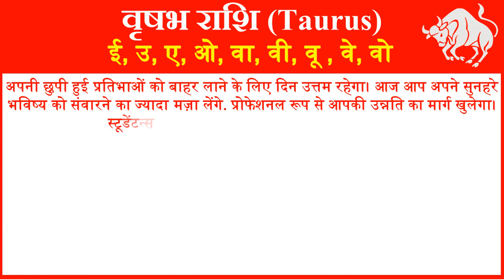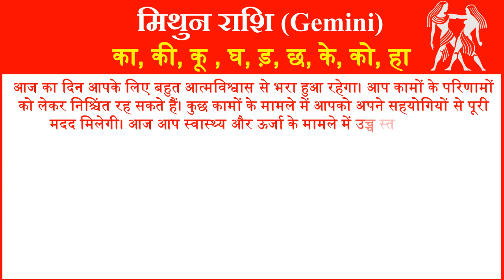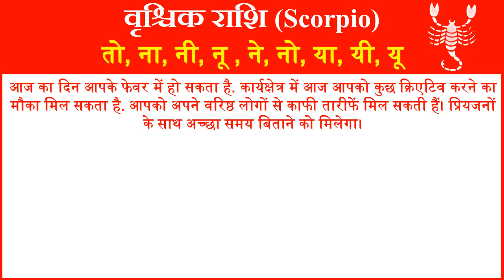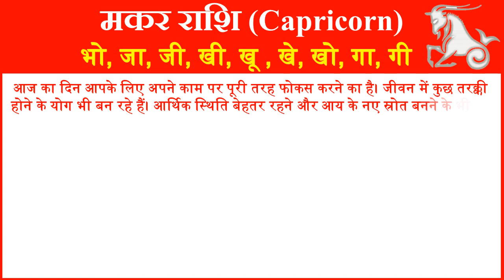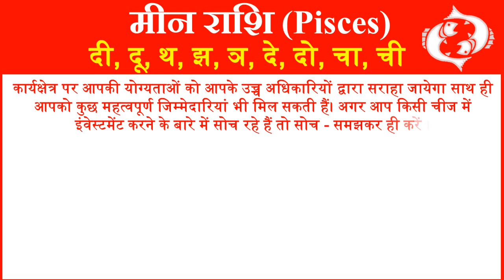Aaj ka Rashifal in Hindi Today Horoscope Daily राशिफल 5 जनवरी 2020